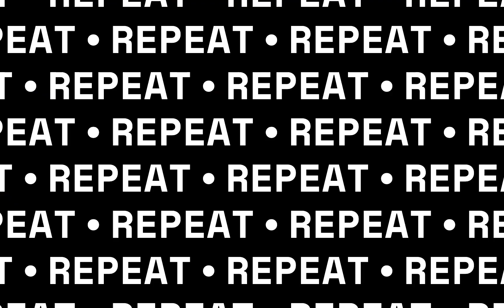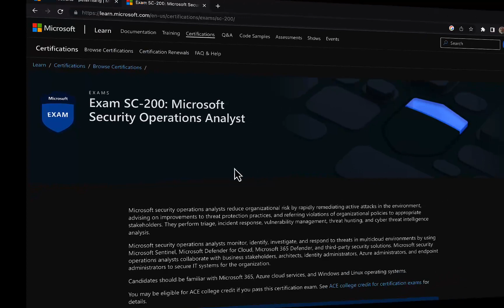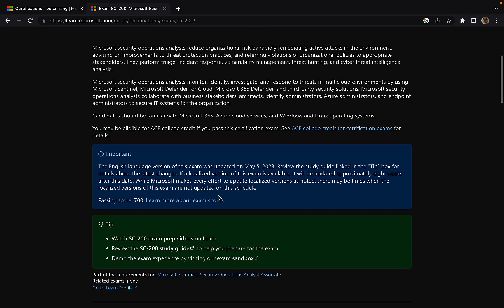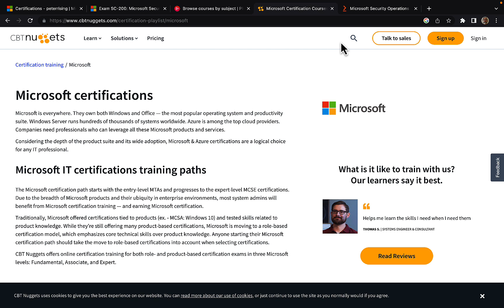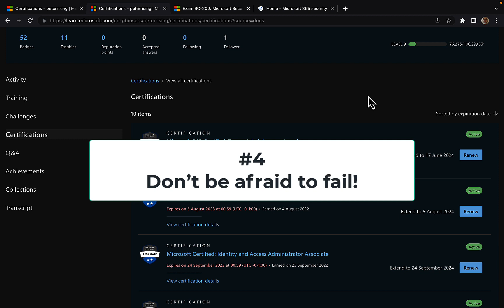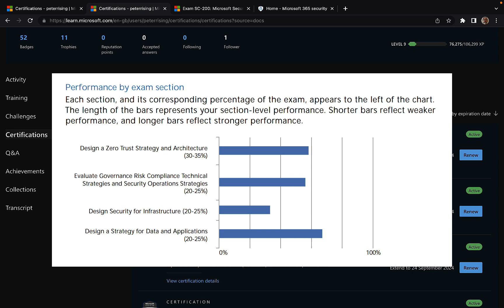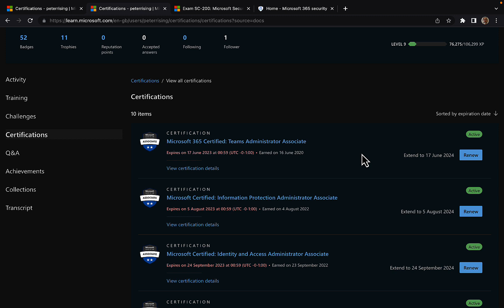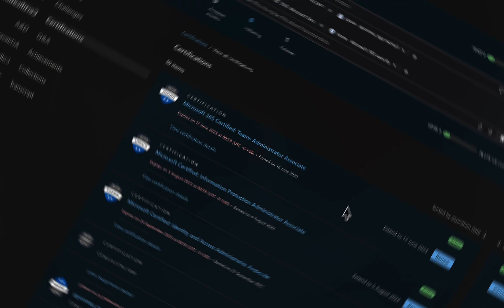Unlock Success: Tips To Ace Microsoft Exams! | Peter Rising MVP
Unlock Success: Tips To Ace Microsoft Exams!

In this video, I'm going to share with you the top tips that I use to pass Microsoft Exams. I've been doing this for a few years now, and I've compiled some of my best tips into one video so that you can learn from my experience and pass your exams, hopefully first time!

If you're looking to pass your Microsoft exams, then these tips are for you! I'll explain how to study for the exams, and how to improve your score if you don't pass first time!

🔔Unlock the full potential of Microsoft technologies! Your tech education starts here!

✅  About Peter Rising MVP.

My name is Peter Rising. I am a Microsoft MVP and have worked with Microsoft technologies for over 30 years.

This channel aims to share my knowledge with the community. The content will be mostly technical, including demos, deep dives, tips and tricks, and exam guides.  I want to help people learn Microsoft 365 and Azure Active Directory from the beginning or improve their existing skills.

🔔Elevate your Microsoft skills with Peter Rising! Start mastering tech today!